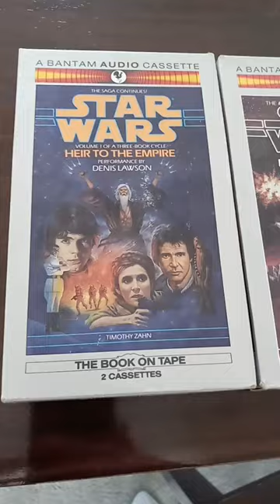Star Wars Heir to the Empire trilogy Audiobooks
Cassette Tape Audiobooks
Hair To The Empire
Dark Force Rising
The Last Command